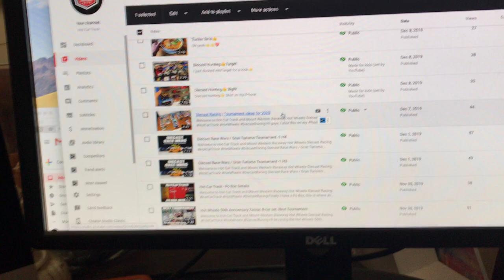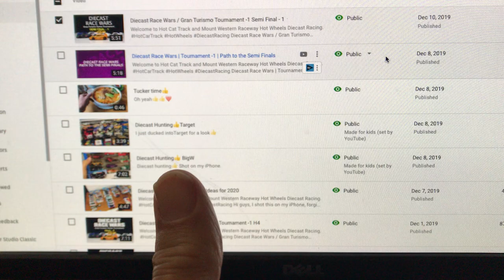YouTube marked my vids as Kids content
Welcome to Hot Cat Track and Mount Western Raceway

**Gear**
FCPX
Gopro Hero 7 Black
Sizzler Fat Track
3DBotMaker Start Gate